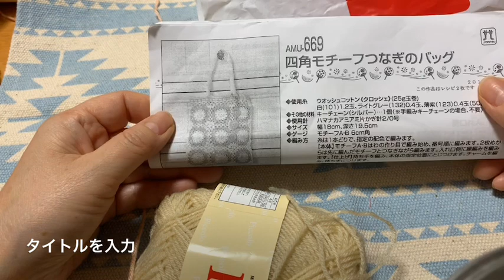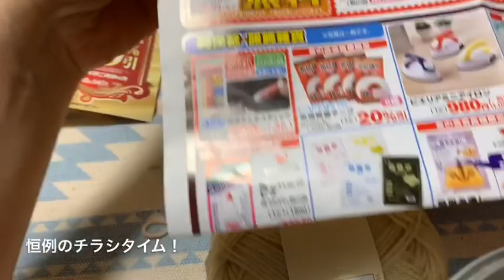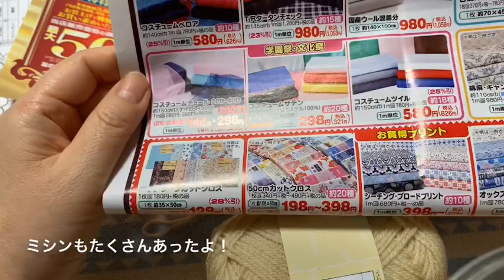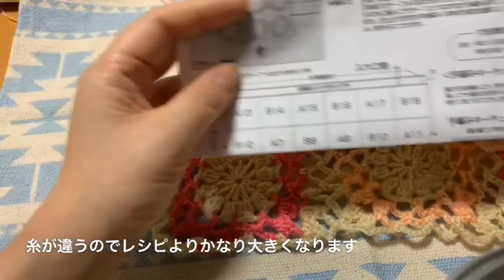お花モチーフのバッグを編むよ！前編 ハマナカ講習会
毎月通っている店頭無料講習会の話をしています。

かぎ針苦手だったわたしが、これくらい編めるようになったのは、この先生のおかげです。ありがとうございます😊

って、多分先生、見てないけど😜

モチーフのつなぎ方のコツを教わりましたが、後半実践していたら、大失敗していたので、今日は前半だけお送りします。

後半はまた、後日投稿しますね🙋‍♀️

多分、、、😁😁😁